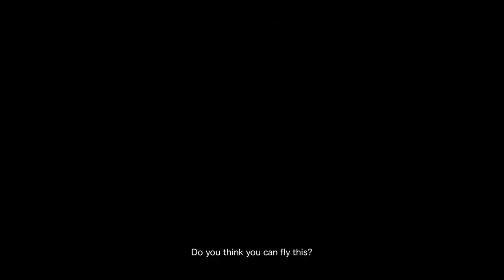resident evil revelations 2 ep2 part1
please like and sub and thanks for coming by.